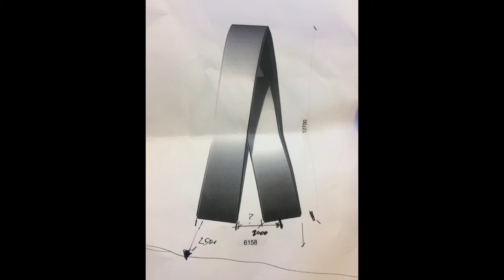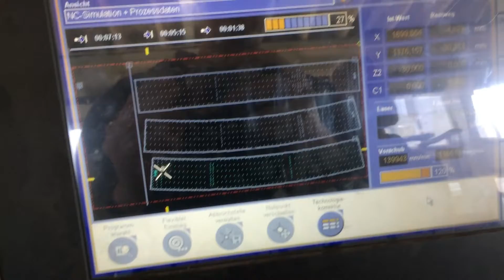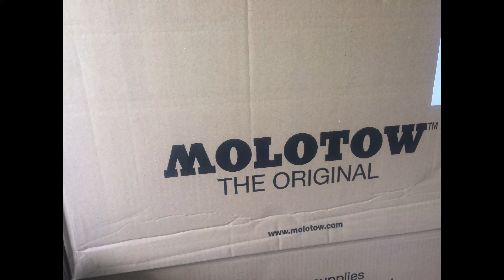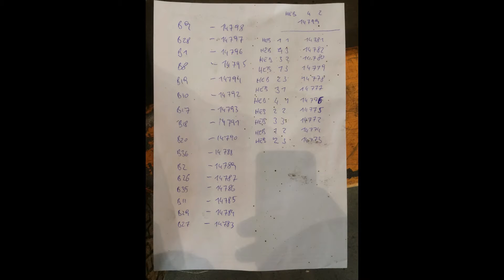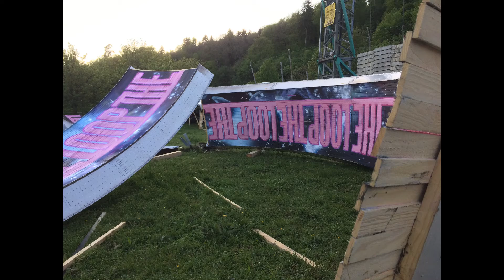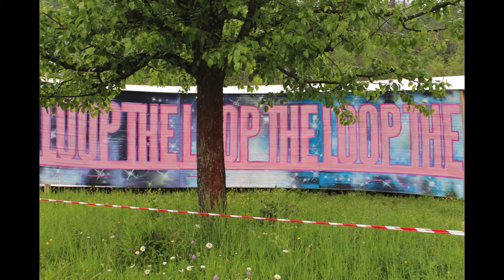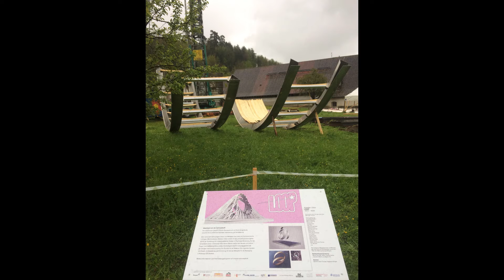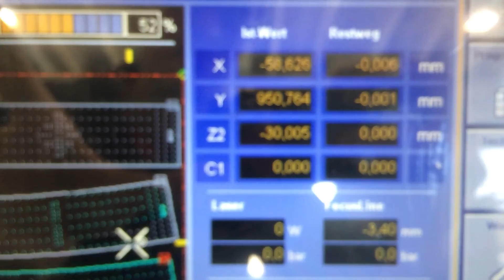LOOP by Bildstein | Glatz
Das Künstlerduo Bildstein | Glatz entwarf 2017 ein Kunstwerk für die Kartause Ittingen. Inmitten der ländlichen Idylle materialisierte sich ein fantastisches Sinnbild und Gedankenspiel: ein grosser, farbiger Doppellooping aus Aluminium und Holz, der bis 2021 auf der Wiese vor dem Kloster stehen wird. Der Doppellooping mit dem Schriftzug "LOOP THE LOOP" spielt mit der Symbolik der gestauchten Acht, dem Zeichen für Unendlichkeit. Das Kreisen im Kopf, eine intensive Reflexion über das eigene Tun und Dasein, könnte die heutigen Seminar- und Museumsbesucher mit den ehemals hier lebenden Kartäusermönchen verbinden.
Der Film veranschaulicht eindrücklich die Komplexität des Projekts - und dass dank Teamarbeit auch scheinbar Unmögliches möglich werden kann.